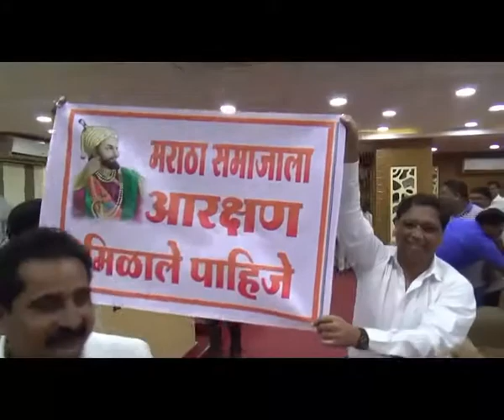मराठा आरक्षणावरून चंद्रपूर महापालिकेच्या आमसभेत सरकारविरोधी घोषणाबाजी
चंद्रपूर - मराठा आरक्षणावरून चंद्रपूर महापालिकेच्या आमसभेत आज विरोधी सदस्यांनी फलक झळकावत जोरदार घोषणाबाजी केली. राष्ट्रवादी काँग्रेस आणि काँग्रेसच्या सदस्यांनी आमसभा सुरू असतानाच फलक उंचावून सभागृहात घोषणाबाजी सुरू केली.